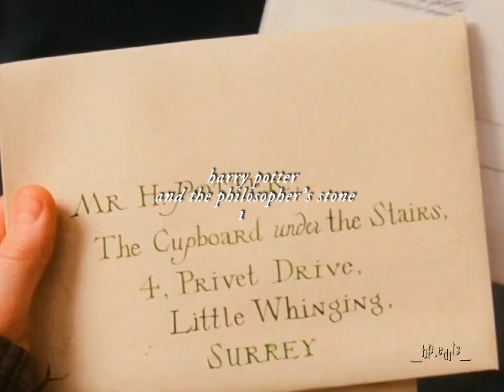Harry Potter and the Philosopher's stone 1991 ♡♡